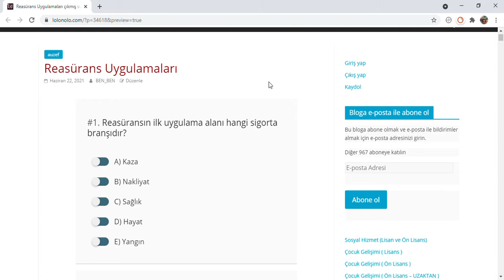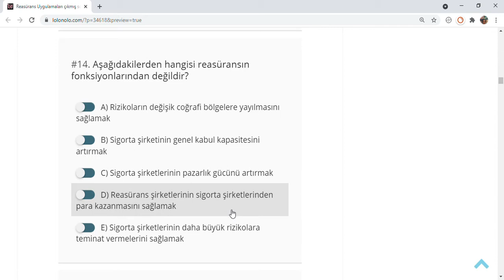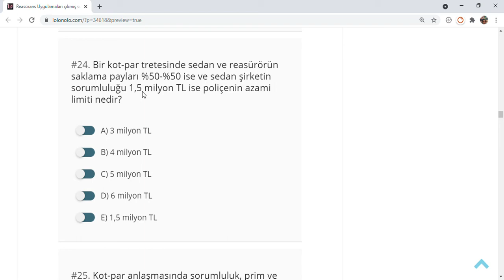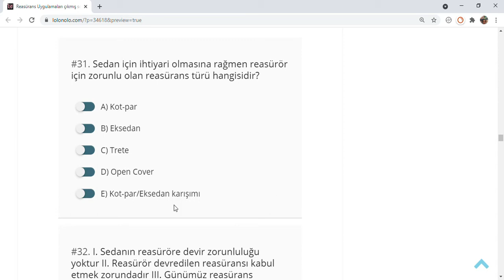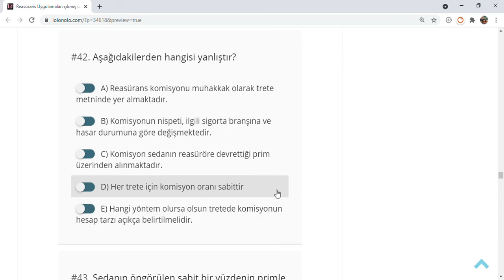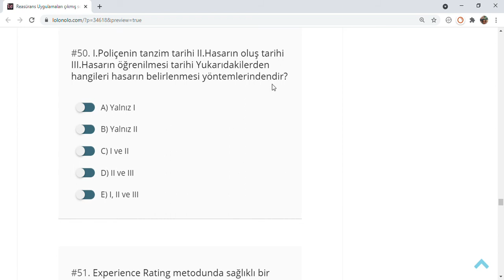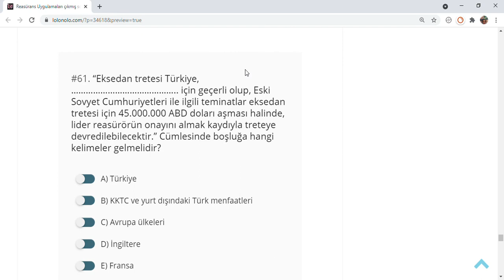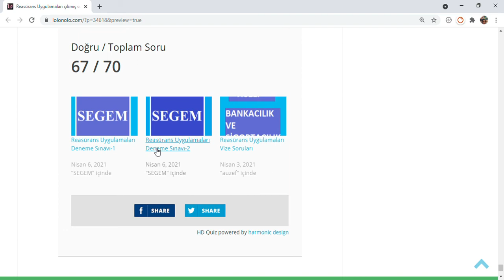Reasürans Uygulamaları Soruları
Reasürans Uygulamaları Soruları Test Linki
Reasürans Uygulamaları

Reasüransın Tarihsel Gelişimi, Tanımı Ve Sigorta Sözleşmeleri İle Reasürans Anlaşmalarının Özellikleri
1. Reasüransın ilk uygulama alanı hangi sigorta branşıdır?

A) Kaza
B) Nakliyat
C) Sağlık
D) Hayat
E) Yangın

İlk reasürans tretesinin tarihi nedir? (Zor)

A) 1821
B) 1281
C) 1181
D) 2012
E) 1812

1863 yılında ilk reasürans şirketi hangi ülkede kurulmuştur? (Orta)

A) İngiltere
B) İsveç
C) İspanya
D) İsviçre
E) İtalya

Ülkemizde kurulan ilk reasürans şirketi hangisidir? (Kolay)

A) İstanbul Reasürans
B) Halk Reasürans
C) Milli Reasürans
D) Destek Reasürans
E) Mükerrer Reasürans

1927 yılında kabul edilen kanunda reasürans ne olarak tanımlanmaktadır? (Orta)

A) Yine Sigorta
B) Tekrar Sigorta
C) İkinci Sigorta
D) Yeni Sigorta
E) Mükerrer Sigorta

Reasürans Anlaşmalarının Temel Prensipleri
 -Sigortalanabilir menfaat prensibi
-Azami iyi niyet prensibi
-Tazminat prensibi
-Yakın sebep presibi
Yukarıdakilerden kaç tanesi reasürans anlaşmalarının temel prensiplerindendir? (Kolay)
Sigorta yaptırabilme hakkı olarak da bilinen prensip aşağıdakilerden hangisidir? (Kolay)

A) Sigortalanabilir menfaat prensibi
B) Azami iyi niyet prensibi
C) Tazminat prensibi
D) Yakın sebep prensibi
E) Halefiyet prensibi

Sigortalı sigorta konusunun “esaslı hususlarını” sigortacısına bildirirken rizikoya ilişkin aynı esaslı hususları sigortacı da reasürörüne bildirmek zorundadır.
Yukarıdaki cümle hangi prensibi açıklamaktadır? (Kolay)

C) Tazminat prensibi
E) Halefiyet prensibi

Türk Ticaret Kanunu’nun 1401. maddesindeki sigortanın tanımına göre sigortacının, bir prim karşılığında diğer bir kimsenin para ile ölçülebilen bir menfaatini halele uğratan bir tehlikenin meydana gelmesi halinde onu tazminle yükümlü olması sigorta sözleşmelerinin hangi özelliğidir? (Orta)

A) Reasürans yapılabilmesi
B) Karşılıklı sözleşmeler olması
C) Tazminat sözleşmeleri olması
D) Ticari sözleşmeler olması
E) Azami iyi niyet prensibine sahip olması

Sigorta bedelinin sigorta değerine yakın olması gerekliliğini hangi prensip ifade eder? (Orta)

C) Tazminat prensibi
E) Halefiyet prensibi

Reasüransa Olan İhtiyaç Ve Reasüransın Fonksiyonları
Sigortacının üzerine aldığı sorumluluğun bir kısmını veya tümünü bir başka sigortacıya veya reasürans şirketine devretmesine ne ad verilir? (Kolay)
A) Sigorta
B) Risk
C) Reasürans
D) Devir
E) Sovtaj
Cevap : C) Reasürans

Reasüransa olan ihtiyacın başlıca nedeni aşağıdakilerden hangisidir? (Orta)
A) Ekonomiyi güçlendirmek
C) Prim miktarını artırmak
D) Sigortalılara seçenek olması
E) Risklerin dağıtılması

“Tıpkı sigortacıdan teminat satın alan sigortalı gibi sigortacı da reasürörlerinden ….. satın almaktadır.”
Yukarıdaki cümlede boş bırakılan yere hangisi gelebilir? (Kolay)

A) Güvence
B) Tazminat
C) Prim
D) Sorumluluk
E) Halefiyet

Aşağıdakilerden hangisi reasüransın fonksiyonlarından değildir?

A) Rizikoların değişik coğrafi bölgelere yayılmasını sağlamak
B) Sigorta şirketinin genel kabul kapasitesini artırmak
C) Sigorta şirketlerinin pazarlık gücünü artırmak
D) Reasürans şirketlerinin sigorta şirketlerinden para kazanmasını sağlamak
E) Sigorta şirketlerinin daha büyük rizikolara teminat vermelerini sağlamak

100.000 TL bedelindeki bir riskin %25’ini bir reasürans şirketine devreden bir sigorta şirketi ve reasürans şirketi riskin gerçekleşmesi durumunda sırayla ne kadar tazminat öder?

Reasürans Uygulamaları
Reasürans Metodları
Uygulamada ilk defa karşımıza çıkan reasürans türü aşağıdakilerden hangisidir? (Kolay)

A) Kot-par
B) Eksedan
C) Excess of loss
D) Stop loss
E) İhtiyari

İhtiyari reasüransta “ihtiyari” sözcüğü bu reasüransı, esasına dayalı olan bölüşmeli reasüranstan ayırmaktadır.
Yukarıdaki boşluğa aşağıdakilerden hangisi gelmelidir?

A) Zorunluluk
B) Serbestlik
C) İsteklilik
D) Çeşitlilik
E) Taraflılık

“İhtiyari reasüransta ihtiyari sözcüğü için geçerlidir.”
Yukarıdaki cümlede boş bırakılan yere hangisi gelmelidir?

A) Sigortacı
B) Sigortalı
C) Reasürör
D) Sigortacı ve reasürör
E) Sigortalı ve sigortacı

Reasüransta aşağıdaki bilgilerden hangisi gerekli değildir?

A) Sigortanın konusu
B) Verilen rizikolar
C) Sigortanın vadesi
D) Acente komisyonu
E) Sigorta bedeli

İhtiyari reasüransın kabulü halinde hazırlanıp sedan şirkete verilen belge aşağıdakilerden hangisidir?

A) Plen
B) Cover note
C) Poliçe
D) Kot-par
E) Reasürans notu

Bölüşmeli Otomatik Reasürans Anlaşmaları / Kot-Par Anlaşmaları
Hiçbir istisna olmadan şirketin kestiği her poliçeden reasüröre de hissesi kadar devredilen, reasürörün de kabul etmek zorunda olduğu reasürans anlaşması türü hangisidir? (Kolay)